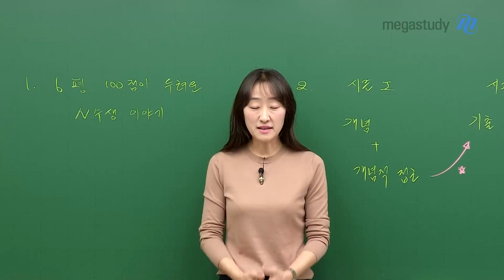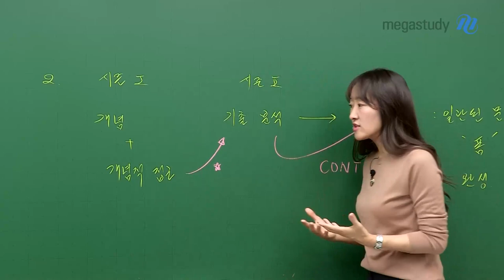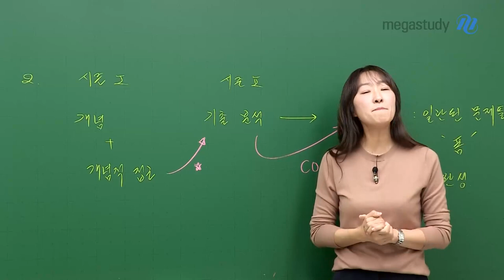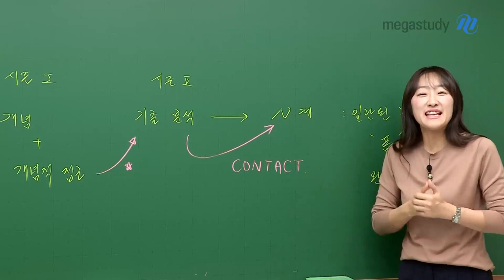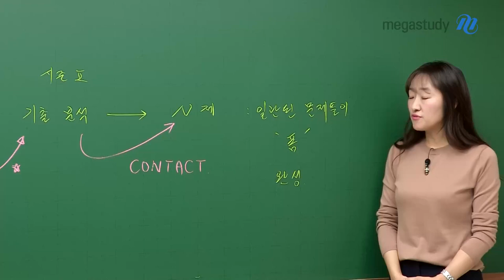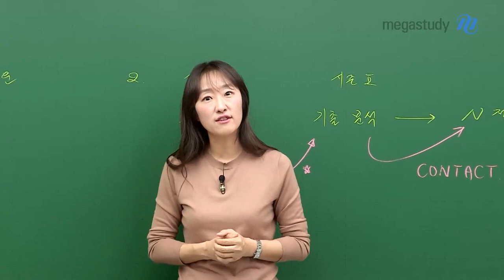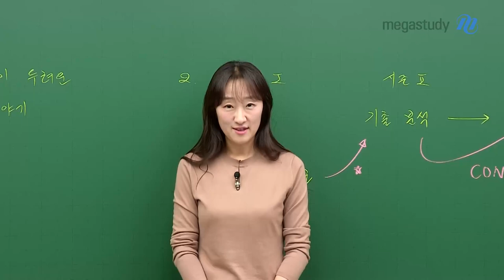[메가스터디] 수학 오르새쌤 - 6평 100점이 두려운 N수생 + 이 시기 중요한 한 가지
오르새 선생님의 개념 에센스부터 6평까지 함께했던
n수생 이야기를 들려줄게요:)

6평 100점이 두려웠던 이 N수생은
과연 어떻게 되었을까요? 두둥!

결국!
이 n수생은 그 해 수학 100점 받고 의대에 합격했어요^^ (짝짝짝!!)

개념적 접근과 기출 분석으로
일관된 문제풀이 폼을 완성하는 건 아주 중요합니다

6평 100점이 두려운 N수생의 이야기!